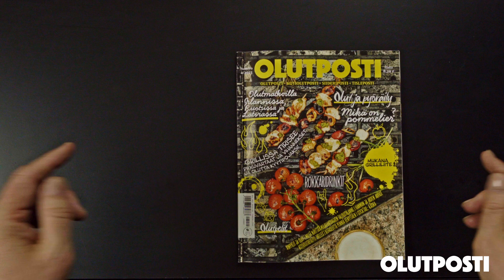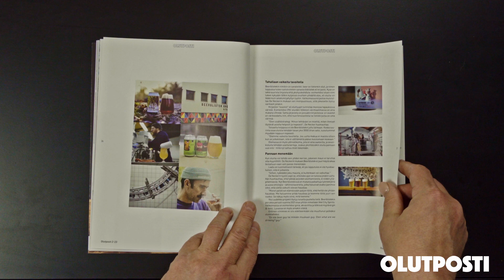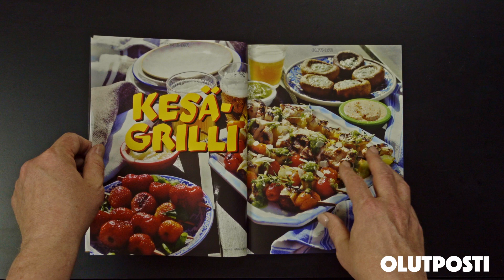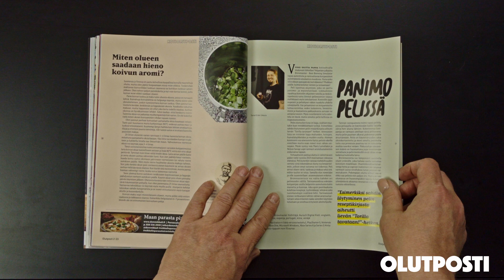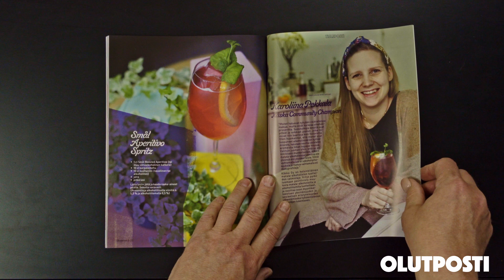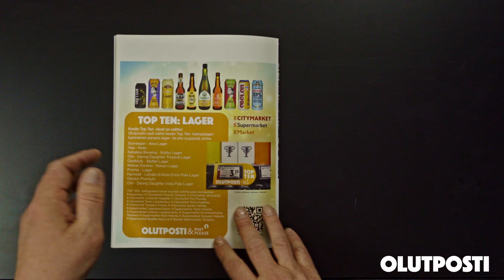Uuden Olutposti -lehden esittely 2/23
TILAA OLUTPOSTI -LEHTI
Olutposti-lehden tilaajat nauttivat myös lisäeduista. Jokaisen lehden mukana toimitetaan jotain extraa. Muina tilaajaetuina mm. lukuoikeus kaikkiin sähköisiin Olutposti-lehtiin vuodesta 2015 alkaen ja 10 % alennus kaikista Olutpostin oheistuotteista verkkokaupassamme.  Lisää tilaajaetuja tulossa!
Tilaa Olutposti-lehti itsellesi tai ystävällesi täyttämällä kaavake osoitteessa — 4 numeroa ja tilaajaedut vain 28 euroa / vuosi.